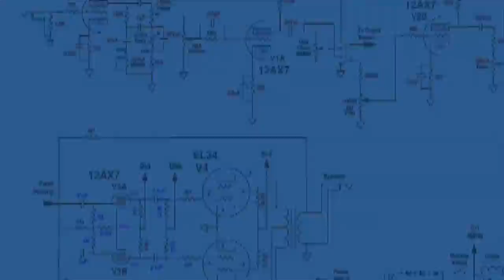Blue Electronics - Release Stock Video Footage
All videos on this channel are released free of copyrights. Attribution is not required.